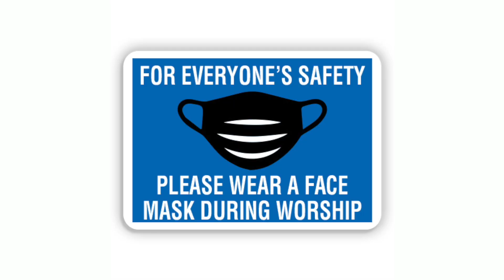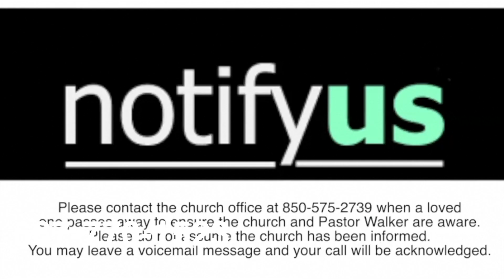Church Announcements April 30, 2023